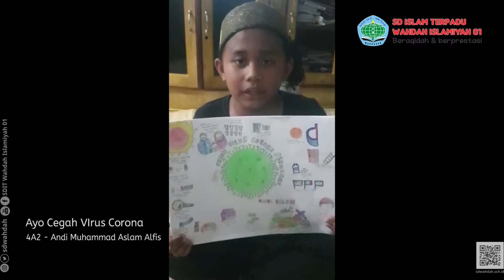Presentase Corona dari Andi Muhammad Aslam Alfis Kelas 4A2